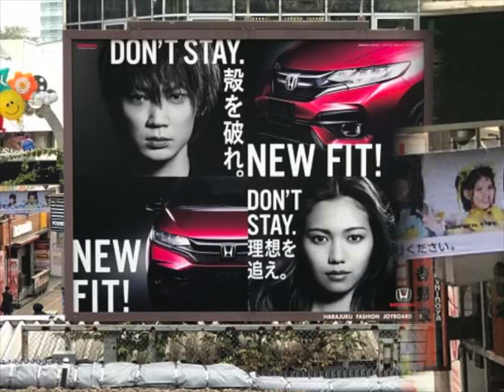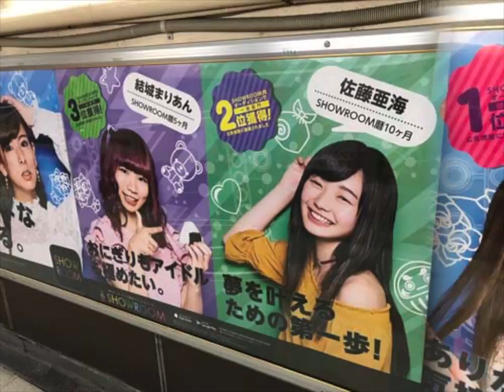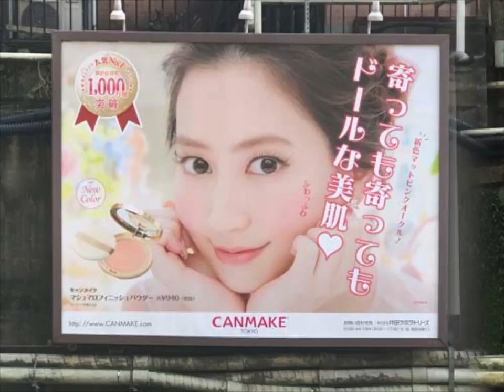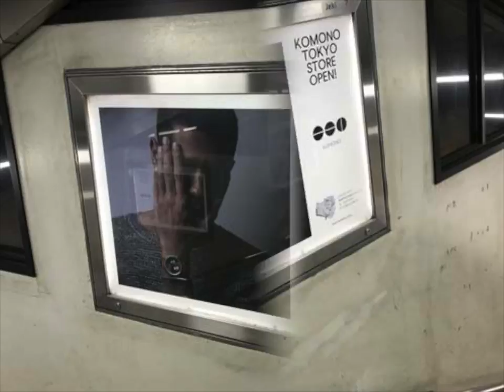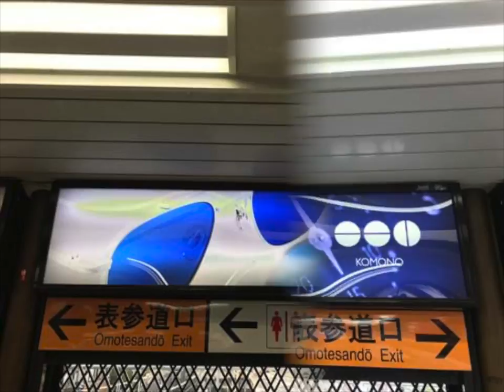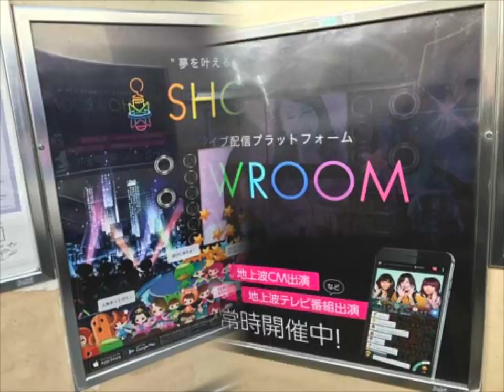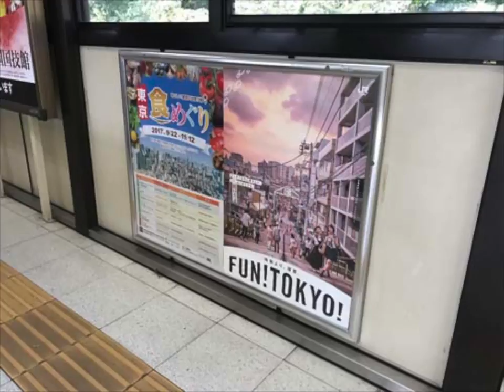2017_1104G_原宿スライド_a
2017_1104G_原宿スライド_a